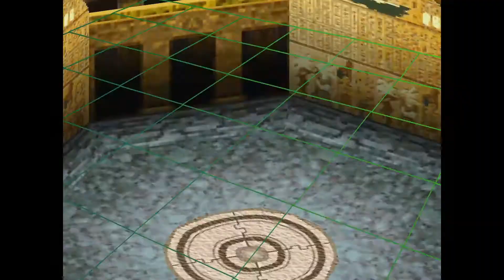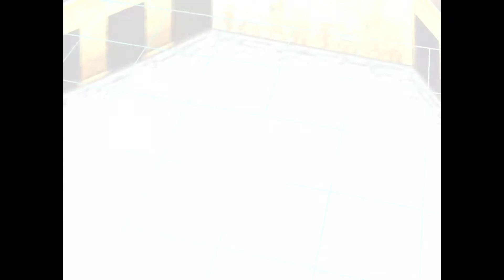Digimon Digital Card Battle [No Commentary] Part 7 - Pyramid City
Was a bit distracted this part. But, that didn't cause me to lose a match. Though that Cody match was tense...

00:00:00 Pyramid City Battle Cafe - Chitchat, unlocking the Battle Arena
00:02:05 Pyramid City Battle Arena 1st Match - Centarumon
00:15:03 Pyramid City Battle Arena 2nd Match - Tyrannomon
00:25:59 Pyramid City Battle Arena Last Match Match - Angemon (Passcode to Sky City, Green Pack, Jijimon Card)
00:35:20 Fusion Shop, deck building & partner setup
00:41:20 Pyramid City Battle Cafe - Chitchat, Digi-Egg of Hope
00:42:14 Partner setup
00:43:05 Dark City Battle Cafe - Chitchat
00:43:47 Beginner City Battle Cafe - Chitchat
00:44:18 Junk City Battle Cafe - Chitchat
00:44:47 Flame City Battle Cafe - Chitchat
00:45:10 Igloo City Battle Cafe - Chitchat
00:45:39 Igloo City Battle Cafe - Cody (Yellow Pack)
01:00:02 Jungle City Battle Cafe - Chitchat
01:00:21 To Sky City